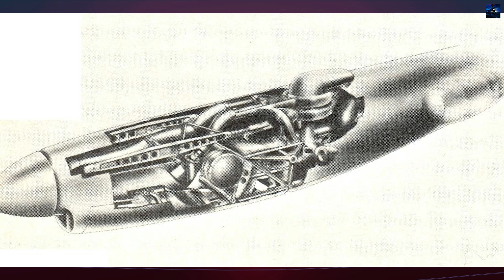Lockheed XP-49: The “Future Fighter” WWII Wasn’t Ready For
The Lockheed XP-49 was an ambitious World War II-era experimental fighter aircraft designed as a high-altitude interceptor and advanced derivative of the legendary P-38 Lightning. Built by Lockheed to meet USAAC proposal 39-775, the XP-49 featured a pressurized cockpit, heavier armament, and cutting-edge engines like the Pratt & Whitney X-1800 and later the Continental XIV-1430.

Despite its promise, the XP-49 faced delays, engine problems, and performance limitations, leading to its cancellation in favor of upgraded P-38 variants and the emerging jet age. This video dives deep into its development history, technical details, first flights, and its fate after WWII. Discover how Lockheed engineers pushed piston-engine aircraft technology to the edge and paved the way for jet fighters.

If you love aviation history, experimental aircraft, and WWII engineering innovations, this is a must-watch.

00:00 - Intro Retro Transport
00:05 - Lockheed XP-49 History
03:32 - Outro Retro Transport